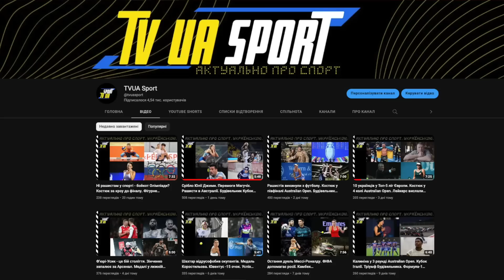ЗЛЯКАВСЯ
Monobank UAH: 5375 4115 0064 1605

BTC: bc1qrkhrznhvx0sz8c49t6h0mc87js3zvf6eah4c5g
ETH: 0x22D44a5D251F8A3aCD62e4E7C26cE1840f1E93Ad